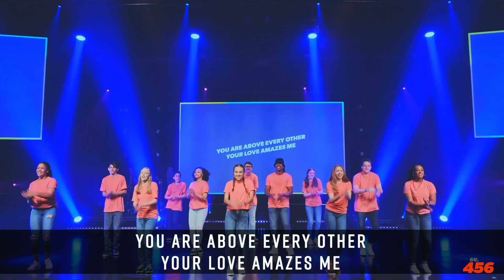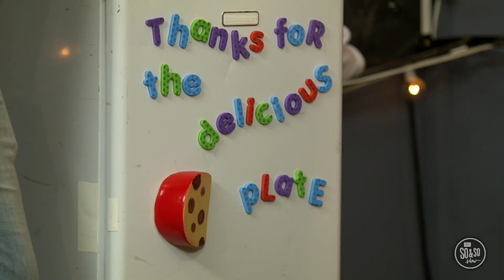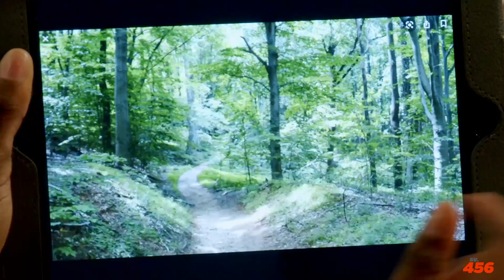456 | Teaching & Worship | October 31/November 1